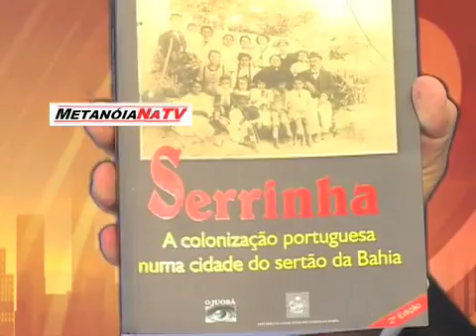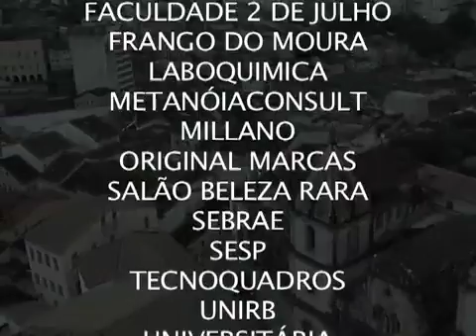Metanoia abertura 2108